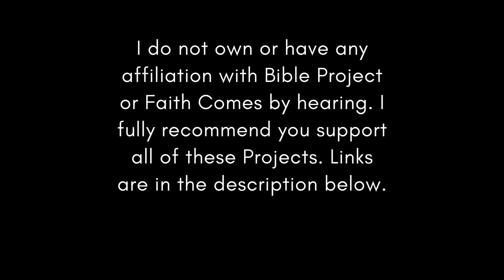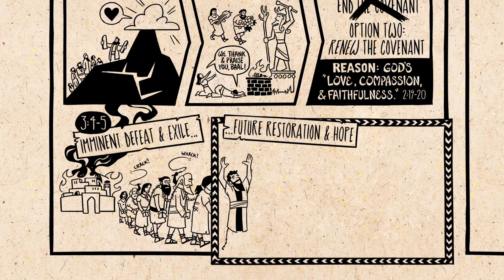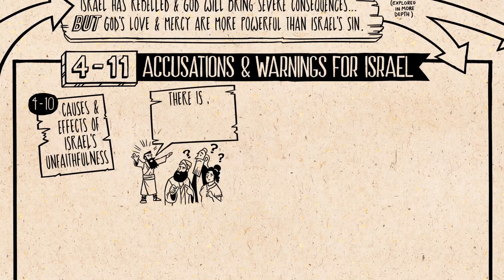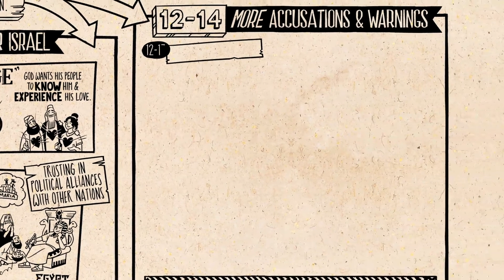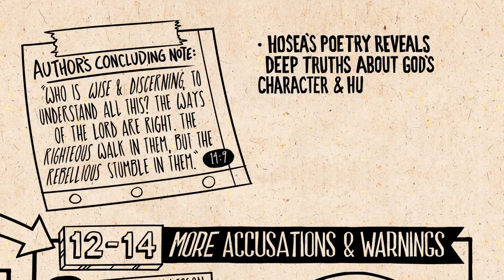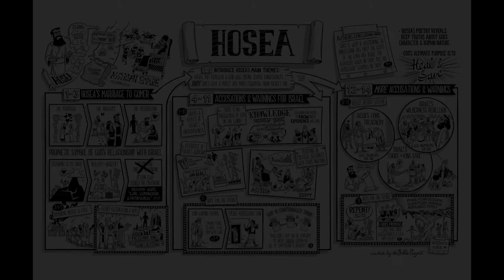Chronological Bible ESV Jul 20 (Hosea 1-7)